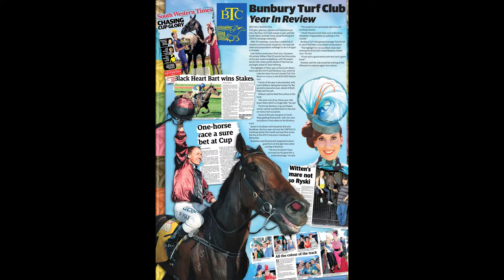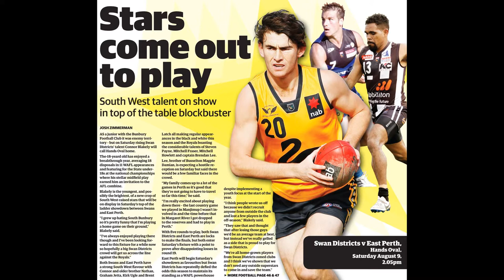Portfolio of work